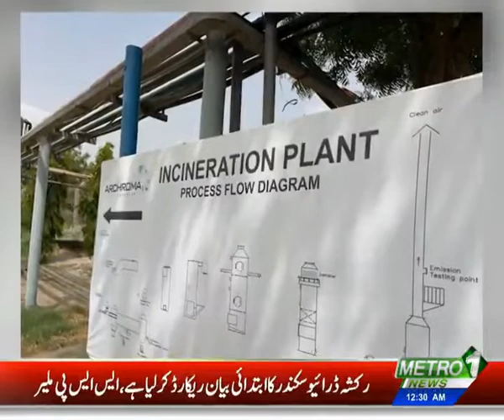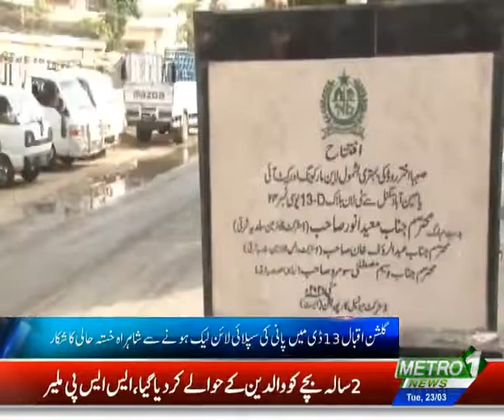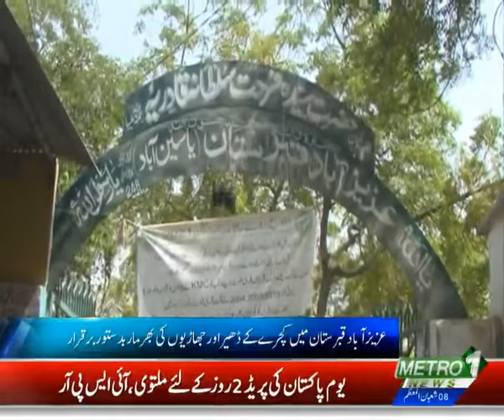Baldiyat News | Metro1 News 23 Mar 2021